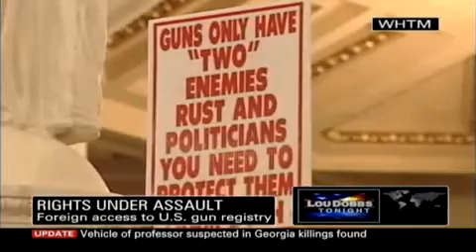CIFTA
President Obama supports an international treaty creating sweeping gun control efforts.